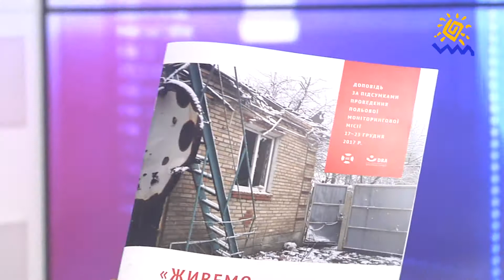В`ячеслав Ліхачов: Доповідь “Живемо, як у резервації”.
Живемо, як у резервації - про що свідчать дані моніторингу дотримання прав людини на Донбасі?
В'ячеслав Ліхачов, координатор відділу документування порушень прав людини на Донбасі БФ “Восток-SOS.

Мы рядом!